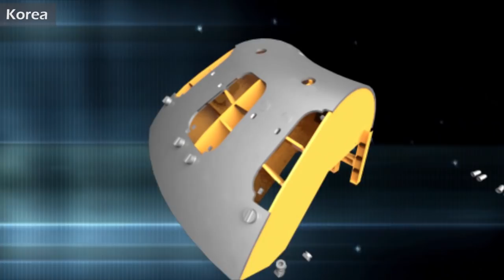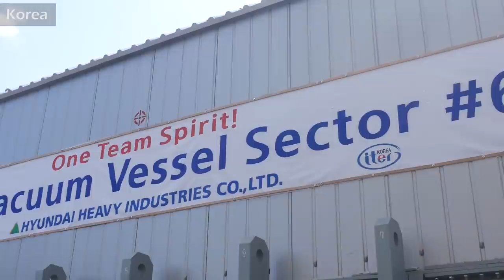ITER: First Vacuum vessel sector arrives from Korea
On 22 July, Vacuum vessel sector # 6, manufactured by Hyundai Heavy Industries in Korea, was unloaded at Marseille harbour. ITER Director-General Bernard Bigot and Vacuum vessel Project team leader Chang Ho Choi were present and tell the story of this unique industrial endeavour.

The ITER experiments will take place inside the vacuum vessel, a hermetically sealed steel container that houses the fusion reactions and acts as a first safety containment barrier. In its doughnut-shaped chamber, or torus, the plasma particles spiral around continuously without touching the walls.

The vacuum vessel provides a high-vacuum environment for the plasma, improves radiation shielding and plasma stability, acts as the primary confinement barrier for radioactivity, and provides support for in-vessel components such as the blanket and the divertor. Cooling water circulating through the vessel's double steel walls will remove the heat generated during operation.